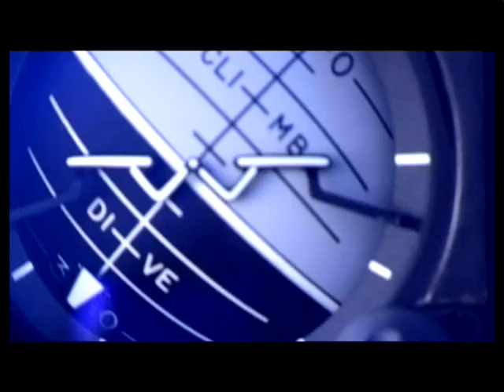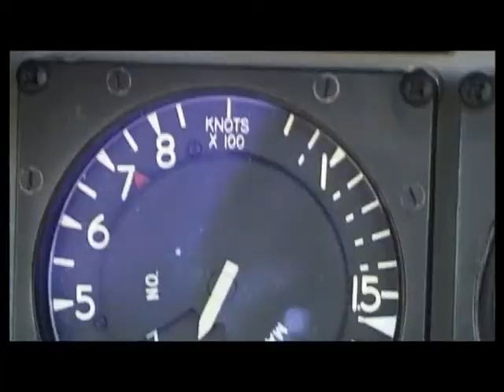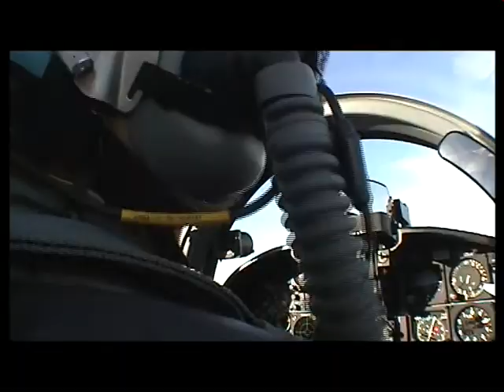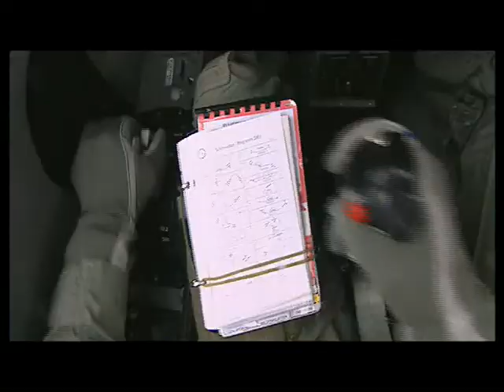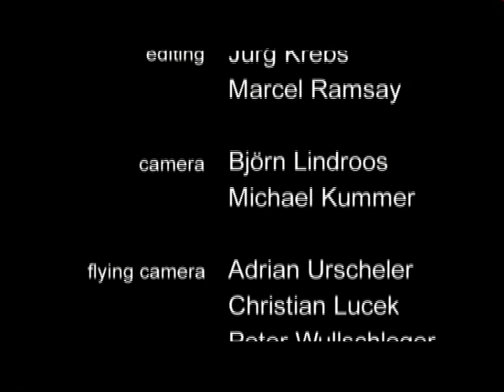Patrouille Suisse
Immersion avec la Patrouille Suisse.